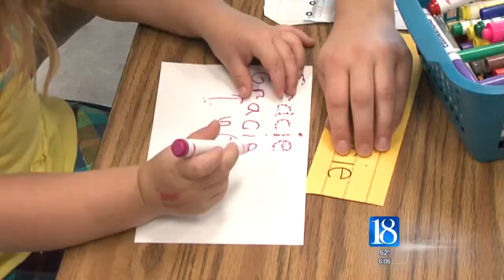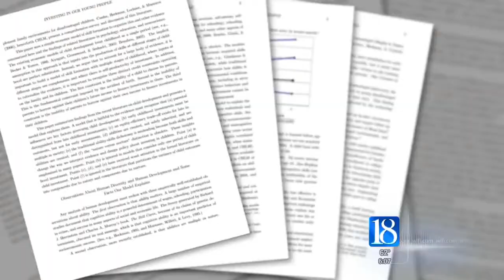Tippecanoe County hopes to make pre-k pilot cut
After Tippecanoe County was named one of 18 finalists to pilot the state's new low-income pre-k program, parents and organizers hope to have some questions answered in a Thursday webinar.